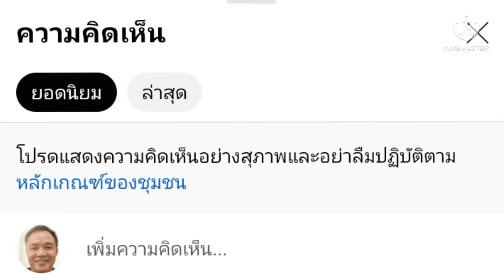เตาเผาถ่านไร้ควัน ดีใจมากที่จะเดินทางมาศึกษาด้วยตัวเอง ยินดีต้อนรับครับ@ทวีศรีมูล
@ทวีศรีมูล การศึกษาจากคลิปอาจจะไม่เข้าใจเหมือนกับได้ชมจากการทำจริงๆแอดยินดีต้อนรับทุกคนที่จะมาเรียนรู้ด้วยตัวเองครับ